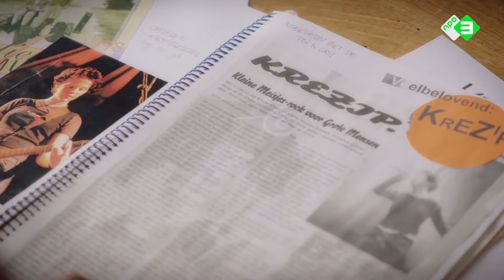Krezip | Het verhaal achter de doorbraak tijdens Pinkpop 2000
Jacqueline en Anne Govaert van de band Krezip vertellen over hun eerste optreden op Pinkpop 2000 en het verhaal achter 'I would stay'.